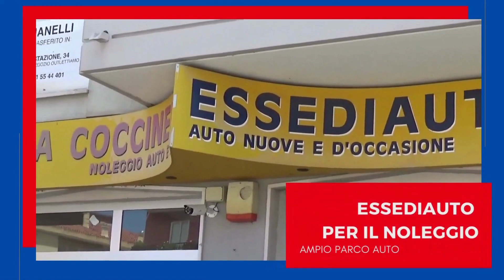TENTANO DI PORTARE VIA LA CASSAFORTE ALL'EUROSPAR MA FUGGONO A MANI VUOTE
Due macchine di cui una sicuramente rubata un paio di giorni prima nel territorio clodiense quelle di cui di è servita la banda per la spaccata di questa notte all'Euro Despar in Viale Mediterraneo.
È accaduto all’una e mezza di questa notte e la banda si è servita del tubo antincendio.
Hanno provato a trascinare la cassaforte ma non sono riusciti nell’intento, abbandonando il tutto al sopraggiungere della polizia di Stato.
Al primo piano del caseggiato in cui è situato il supermercato, il trambusto si è sentito tutto e i vicini sono scesi per vedere cosa fosse mai successo. Poco dopo è sceso anche il direttore del Supermercato il quale ha sostenuto che la cassaforte non contenesse denaro.
Questa mattina la Polizia è ripassata per verificare il tutto e fare ulteriori rilievi.
La sicurezza della città sembra venga minata da questi reati che raramente abbiamo visto esercitare nel territorio.
Non finiremo mai di dirlo. Il territorio va presidiato, le divise si devono vedere, chi pensa di delinquere deve dubitare di riuscire nell’intento, ma il sotto organico mette il territorio in una situazione di debolezza, dando l’impressione di essere inerme e con le armi spuntate contro i malintenzionati.